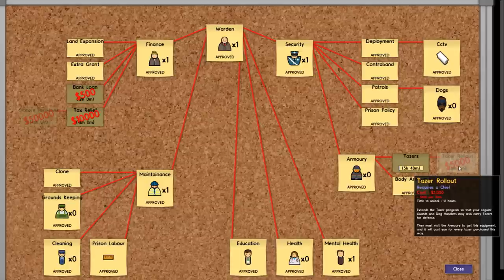Murderers! (Prison Architect Gameplay | Part 25)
The first batch of maximum security prisoners arrives at Detention Centre X! I'm playing Prison Architect on the PC! If you'd like to pick up Prison Architect for yourself on the PC you can buy it